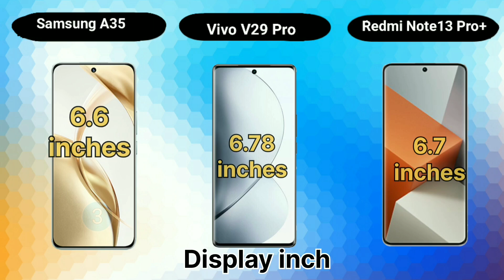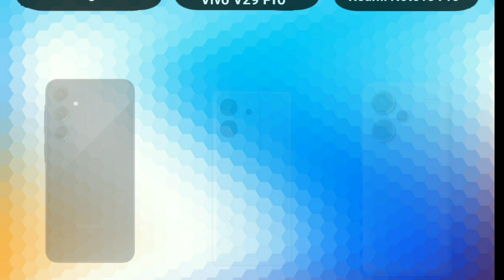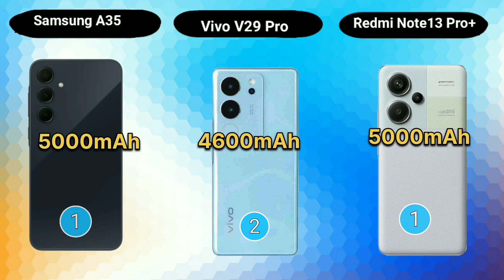Redmi Note 13 Pro Plus vs vivo V29 Pro vs Samsung A55 , Super Features Trend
Redmi Note 13 Pro Plus vs vivo V29 Pro vs Samsung S23 Ultra, Super Features Trend

samsung a55 5g malayalam review